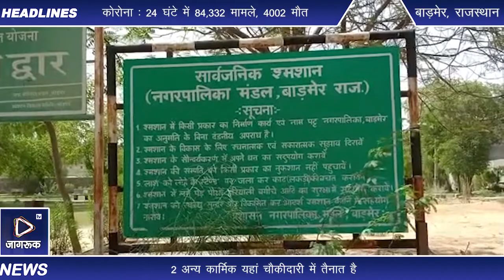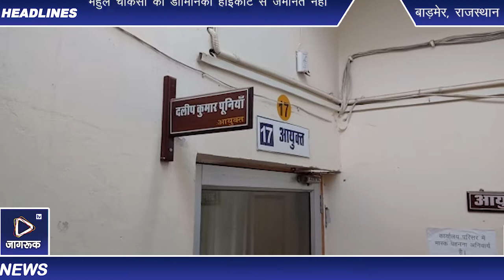बाड़मेर : कम सफाईकर्मियों के चलते सार्वजनिक शमशानघाट की सफाई व्यवस्था अब पूरी तरह से चरमराने लगी है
थार नगरी बाडमेर नगर परिषद के उदासीन रवैये की वजह बाड़मेर शहर के सार्वजनिक शमशानघाट की सफाई व्यवस्था अब चरमराने लगी है।  बाडमेर    शहर मे      करीब 5 बीघा क्षेत्र में फैले शमशानघाट परिसर की सफाई व्यवस्था में नगर परिषद द्वारा 2 कार्मिक ही तैनात किए है और 2 अन्य कार्मिक यहां चौकीदारी में तैनात है। कम सफाईकर्मियों के चलते सार्वजनिक शमशानघाट की सफाई व्यवस्था अब पूरी तरह से चरमराने लगी है। श्मशान परिसर में जगह-जगह कचरे सर भरे पात्र और कचरे के ढेरों ने जहां श्मशान विकास समिति की मुश्किलें बढ़ा दी है। वहीं चौकीदारों की कमी से भी सार्वजनिक शमशान असामाजिक तत्वों का डेरा बना नजर आ रहा है। सार्वजनिक श्मशान विकास समिति के संयोजक भैरूसिंह फुलवरिया ने बताया कि करीब 5 वर्ष पूर्व नगर परिषद द्वारा सार्वजनिक शमशानघाट में कुल 12 कर्मचारी लगाए गए थे। अब इनकी संख्या घटकर 4 हो गई है। सफाईकर्मियों की कमी से शमशान परिसर की सफाई व्यवस्था दिनों दिन बिगड़ती जा रही है। वहीं चौकीदारों की कमी से श्मशान परिसर में असामाजिक तत्वों और नशेड़ी लोगों का बोलबाला भी बढ़ गया है।

कर्मचारियों के अभाव में सार्वजनिक शमशानघाट की बिगड़ी व्यवस्थाओं को लेकर नगर परिषद आयुक्त दलीप कुमार पूनियां का कहना है कि सार्वजानिक श्मशानघाट में नगर परिषद द्वारा 4 कार्मिक तैनात किए गए है. इसके बावजूद यदि श्मशान परिसर की सफाई व्यवस्था बिगड़ी है तो वहां टीम भेजकर साफ सफाई करवाई जायेगी। आयुक्त पूनियां के अनुसार कर्मचारियों की कमी की कोई बात उनके संज्ञान में नहीं आई है. अगर कहीं कोई कमी है तो श्मशान विकास समिति से वार्ता कर समस्या का समाधान किया जाएगा।

गौरतलब है कि वर्ष 2016 में नगर परिषद द्वारा बाड़मेर के सार्वजानिक श्मशानघाट में कुल 12 कार्मिक लगाए गए थे. इनमे 4 कार्मिक सफाई व्यवस्था और 8 कार्मिक चौकीदारी एवं अन्य व्यवस्थाओं में लगे हुए थे. लेकिन धीरे-धीरे कार्मिकों की संख्या घटकर अब 4 पर पहुँच गई है. इससे सार्वजानिक शमशान घाट की सफाई व्यवस्था इन दिनों बदहाल होती नजर आ रही है. वहीं चौकीदारों की कमी से असामाजिक तत्वों की आवाजाही भी काफी बढ़ी है. जिससे श्मशान विकास समिति की परेशानियां भी बढ़ी हुई नजर आ रही है. हालांकि नगर परिषद आयुक्त ने समस्या के समाधान के साथ श्मशान परिसर की एक बार सफाई करवाने की बात कही है. अब देखने वाली बात यह होगी कि साफ़ सफाई के अभाव में दुर्दशा का शिकार हो रहे सार्वजानिक श्मशानघाट पर नगर परिषद की निगाहें आखिर कब तक ईनायत हो पाती है.